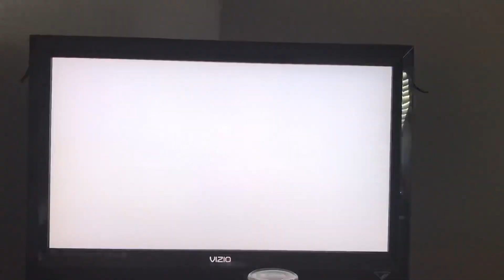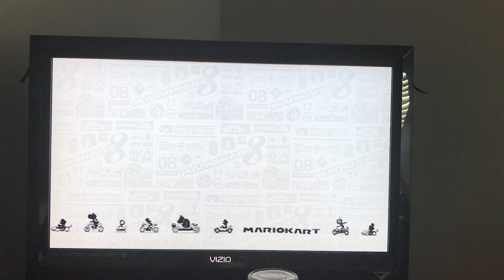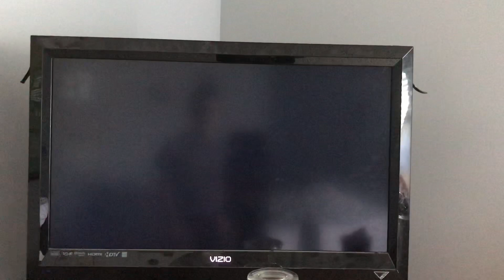Mario Kart 8 Deluxe 50cc Mushroom Cup